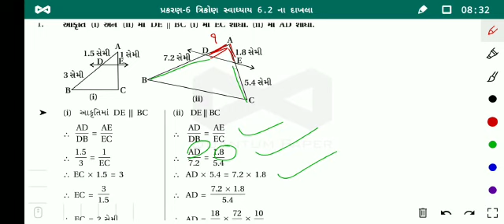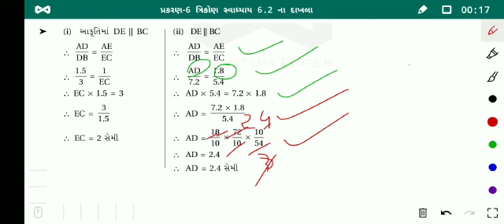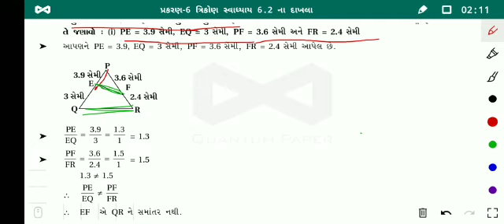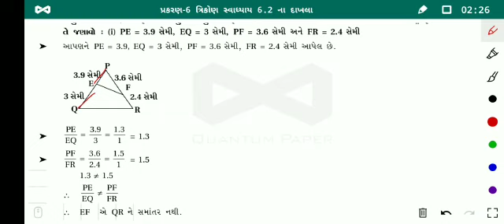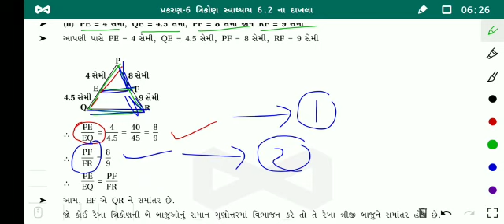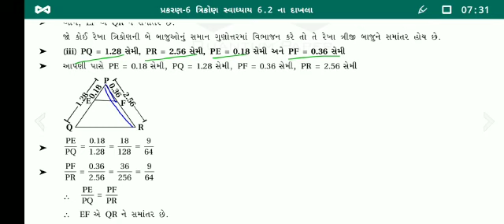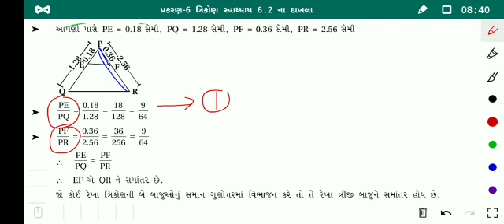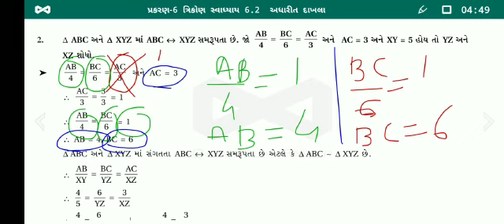ધોરણ 10 - ગણિત - પ્રકરણ 6 - ત્રિકોણ | Part 2 | Sarojben Hadiyal | G M Patel Girls School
ધોરણ 10 - ગણિત - પ્રકરણ 6 - ત્રિકોણ
Standard 10 - Maths - Chapter 6-  Trikon

Lecture by :
Sarojben Hadiyal
Assistant Teacher,